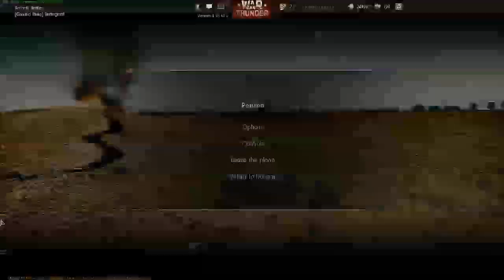War Thunder Ep1 w/TGV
This is War Thunder WW2 FREE to play Plane game and my one of first games.